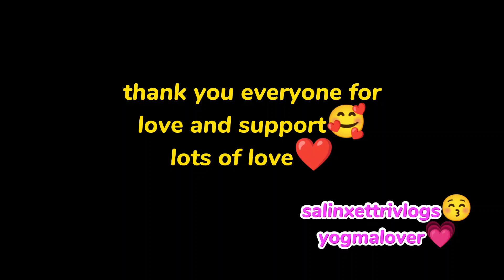yeti dherai aap 🥭aaja samma khako tiyana😮😮